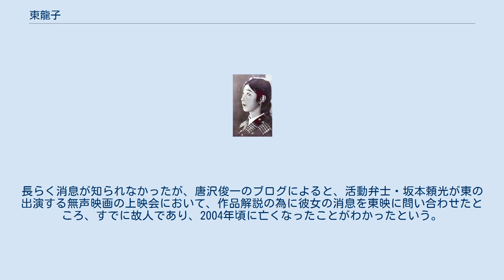東龍子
東 龍子（東 竜子、あずま りゅうこ、1917年1月10日 - 2004年頃）は、日本の女優である。
本名は出生名は今出 りう子（いまで りゅうこ）、俳優の阿部九洲男と結婚して伊東 りう子（いとう りゅうこ）となる。
 1917年（大正6年）1月10日、 東京府南葛飾郡吾嬬町に今出 りう子として生まれる。
 1931年（昭和6年）、満14歳のときに東京・巣鴨の河合映画製作社に入社する。
同年、『夜明け』に出演し、映画界にデビューした。
最初の主演作は、1933年（昭和8年）の『マラソン令嬢』であった。
同年、河合と配給提携を行っている市川百々之助プロダクションが製作した市川百々之助主演映画に3作出演、『開化異聞 落花の曲』では百々之助の相手役を務めた。
同年、河合が大都映画に改組され、東は『恩讐変化賽』を最後に大都映画所属となる。
大都映画での第1作は根岸東一郎監督の『真夏の夜の夢』であった。
1938年（昭和13年）に阿部九洲男が妻の木下双葉と死別、その後、東は阿部と結婚した。
 1942年（昭和17年）、第二次世界大戦開戦による戦時統合で、大都映画が他の2社と合併して大日本映画製作を設立、東は大映京都撮影所の所属となる。
11年の間に河合映画、大都映画あわせて215作に出演した。
 戦後は、1951年（昭和26年）、宝プロダクションが製作した『剣難女難 女心伝心の巻』、『剣難女難 剣光流星の巻』に夫の阿部とともに出演している。
1955年（昭和30年）からは東映京都撮影所作品に多く出演した。
1965年（昭和40年）11月2日、夫の阿部と死別した。
 1998年のドラマ『大岡越前 第15部』を最後に女優業を引退。
長らく消息が知られなかったが、唐沢俊一のブログによると、活動弁士・坂本頼光が東の出演する無声映画の上映会において、作品解説の為に彼女の消息を東映に問い合わせたところ、すでに故人であり、2004年頃に亡くなったことがわかったという。